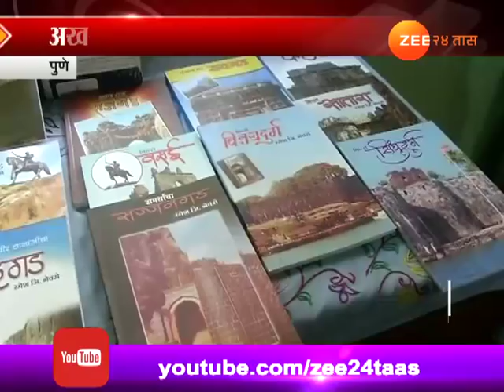राज्यातील गडकिल्ल्यावरील १८ पुस्तकांंचं प्रकाशन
Pune Historian Pandurang Balkawde Publish His Books